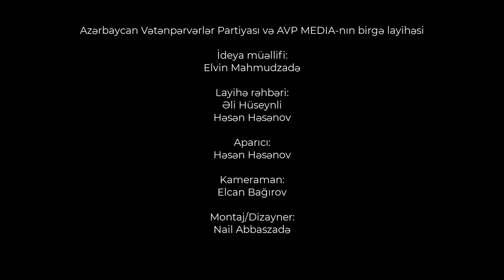"Döyüşdə ikinci şans olmur" - Fərid Həmzəyev - MƏN FƏXR EDİRƏM Kİ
İdeya müəllifi: Elvin Mahmudzadə
Aparıcı: Həsən Həsənov
Kameraman: Elcan Bağırov
Montaj/Dizayner: Nail Abbaszadə